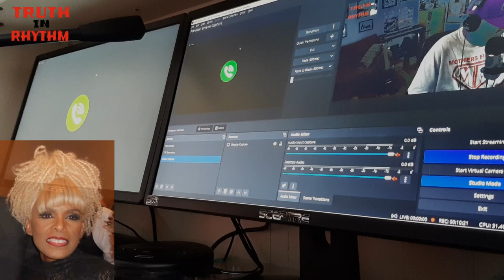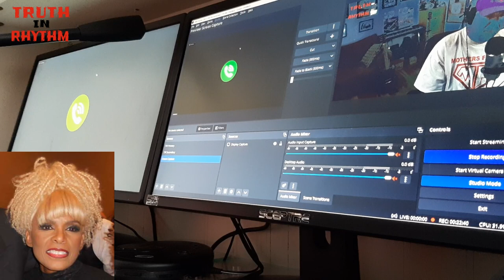"TRUTH IN RHYTHM" - Joyce Kennedy (Mother's Finest)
Brought to you by FUNKNSTUFF.NET and hosted by Scott "DR GX" Goldfine — musicologist and author of “Everything Is on THE ONE: The First Guide of Funk” ― “TRUTH IN RHYTHM” is the interview show that gets DEEP into the pocket with contemporary music’s foremost masters of the groove. Become a TRUTH IN RHYTHM Member through YouTube NEW!

Featured in TIR Episode 272: A true funk-rock icon – Mother’s Finest singer/songwriter Joyce “Baby Jean” Kennedy! Along with her husband, Glenn “Doc” Murdock, she is a founding member of a band that has blazed musical trails and obliterated genre and racial boundaries throughout its 50+ year history.

With amazing classic tracks like “Baby Love,” “Truth’ll Set You Free,” “Giving You All the Love (Inside of Me),” “Rain,” “Fire,” “Mickey’s Monkey,” “Can’t Fight the Feeling,” “Love Changes” and “Don’t Wanna Come Back,” Mothers Finest notched three straight gold albums during the 1970s while becoming a world-renowned live act.

During a 1980s break from the group, Kennedy scored a hit ballad duet with Jeffrey Osbourne called “The First Time I Made Love.” This year, she released the six-song EP, “Rock’n My Soul,” and Mother’s Finest continues to throw it down on stage.